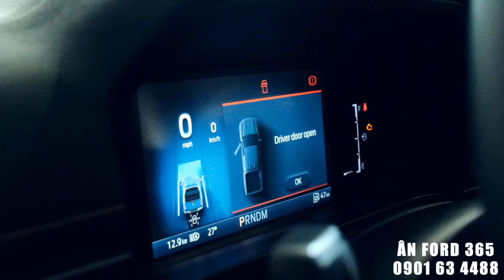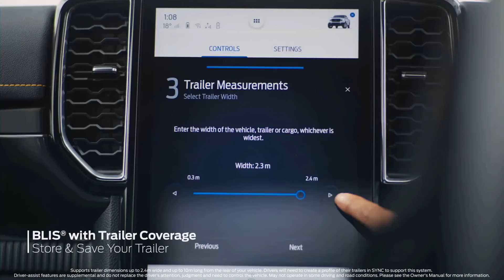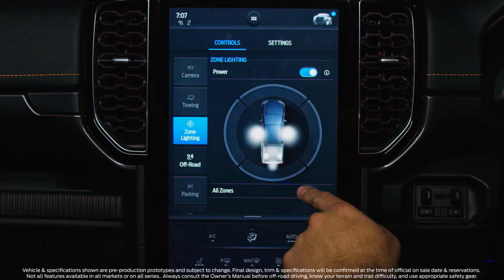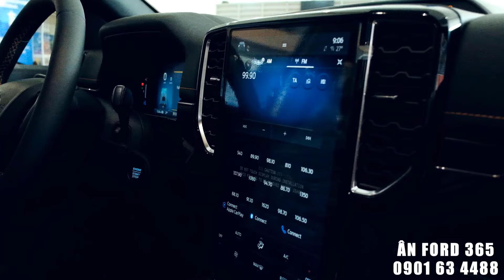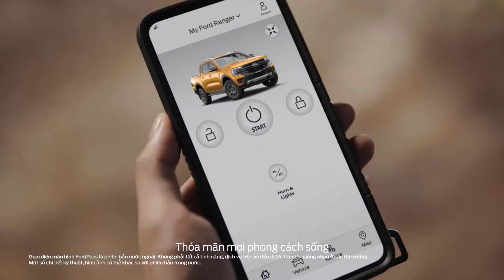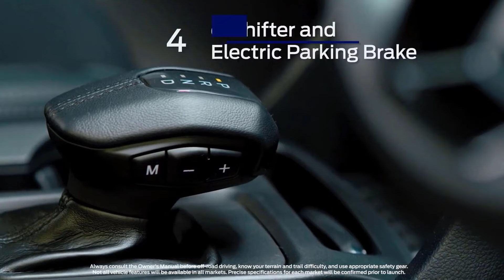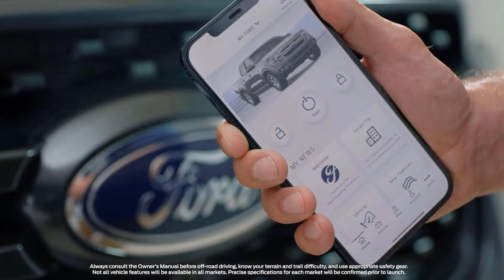Phụ Kiện Ford Ranger | Nâng cấp Mặt calang, Mân Lốp cho Ranger Wildtrak Đỏ Cam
In God We Trust | 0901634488 ÂnFord365 - Ford365 | Hệ thống Sài Gòn Ford | Phụ Kiện Ford Ranger Wildtrak | Nâng cấp Mặt calang, Mân Lốp cho Ford Ranger Wildtrak Đỏ Cam Thế Hệ Mới | Ford Sài Gòn Ford
Thiên Ân AutoLand - Đại diện Kinh doanh Hệ Thống Sài Gòn Ford
- Trụ sở Sài Gòn Ford - 61A Cao Thắng, Phường 3, Quận 3, Tp. Hồ Chí Minh
- Showrom Sài Gòn Ford Nam Sài Gòn : 161F Dạ Nam, Phường 3, Quận 8, Tp. Hồ Chí Minh
- Showrom Sài Gòn Ford Phổ Quang Ford : 104 Phổ Quang, Phường 2, Quận Tân Bình, Tp. Hồ Chí Minh
Cam kết bán thấp hơn giá bạn đang có và tặng thêm tiền rửa xe
Bấm biển mọi miền tổ quốc

=== GIÁ XE FORD 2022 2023 ===